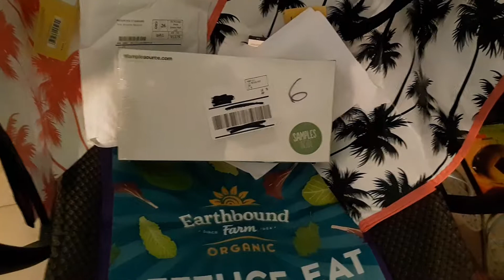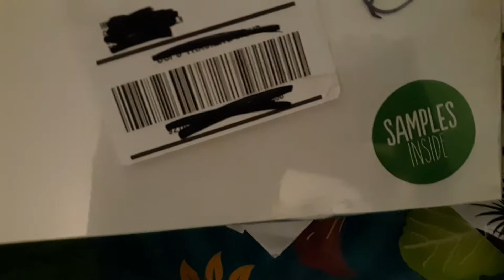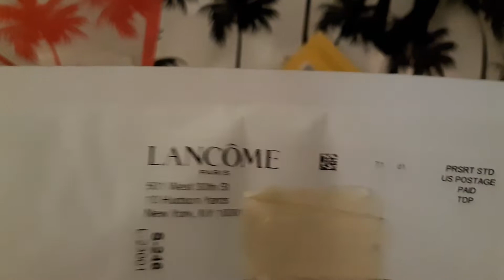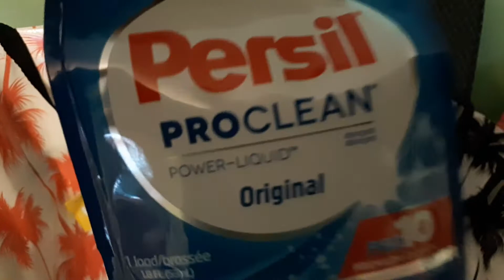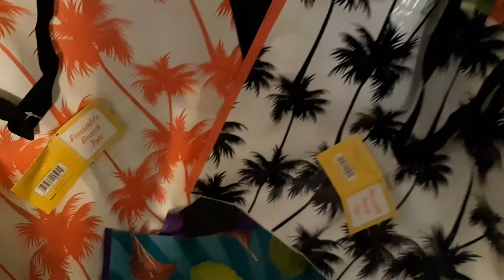Walmart haul $1.00 shorts ,freebies